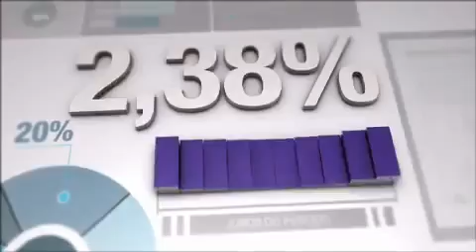Giro Business com Lourenço Coelho - VP Ericsson América Latina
Sergio Waib entrevista Lourenço Coelho - VP Ericsson América Latina
(Programete 4)